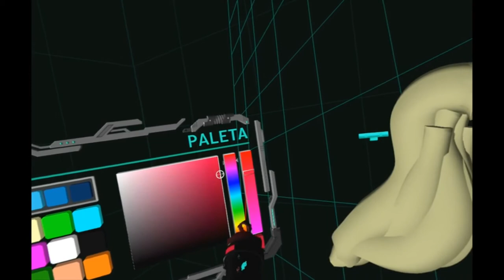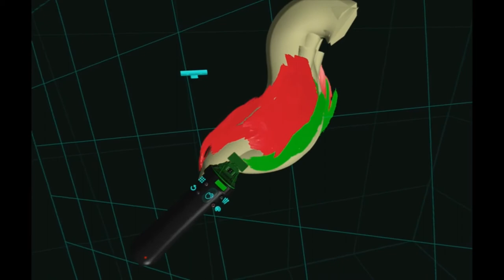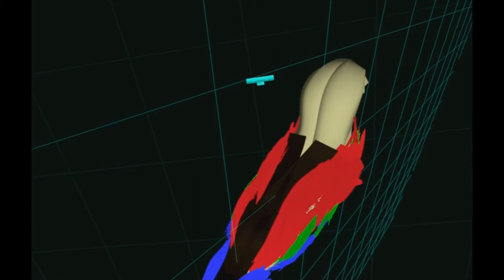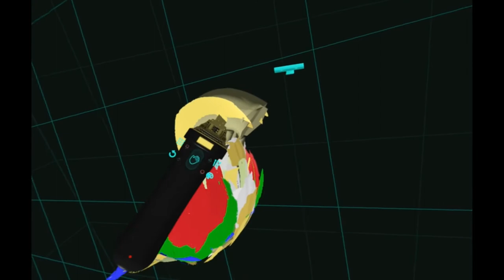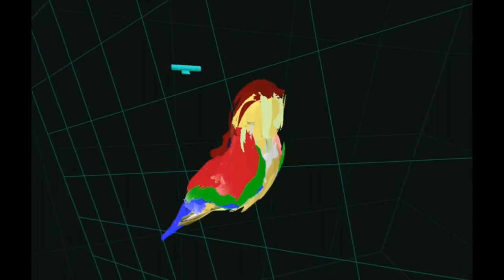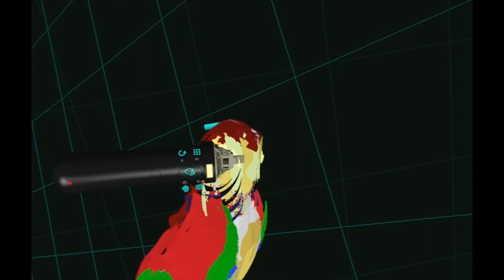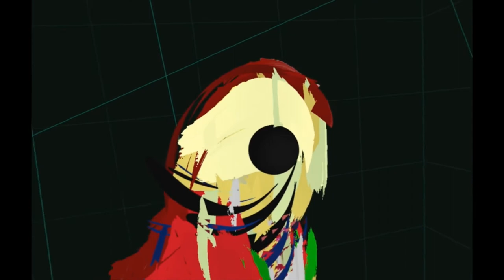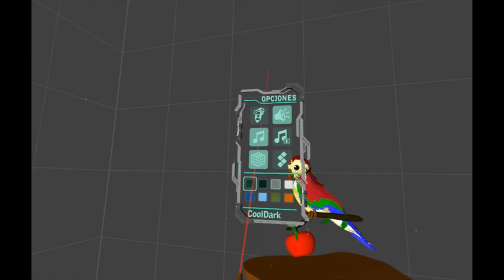Let's CoolPaint a Parrot in 10 minutes!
Elena Valero teach us how to draw a parrot with CoolPaintrVR in... 10 minutes!!

Artist: Elena Valero